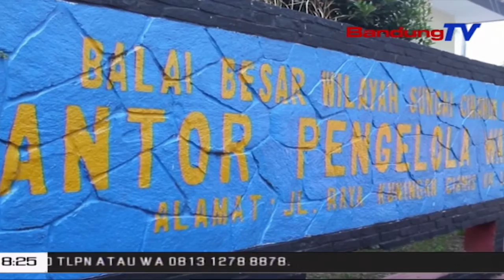Komisi I Optimis Potensi Waduk Darma Dapat Tingkatkan PAD | SBR | BANDUNGTV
SBR | BANDUNGTV | NIKEN PRATIWI | Anggota Komisi I Dprd Provinsi Jawa Barat--Abdi Yuhana Menilai, Waduk Darma Merupakan Salah Satu Aset Potensial Yang Dimiliki Pemerintah Provinsi Jawa Barat. Selain Dimanfaatkan Sebagai Sumber Air Pertanian, Dan Perekonimian Masyarakat, Saat Ini Waduk Darma Kuningan Sedang Dilakukan Pembenahan Dan Bersiap Menjadi Potensi Wisata Unggulan Di Jawa Barat.